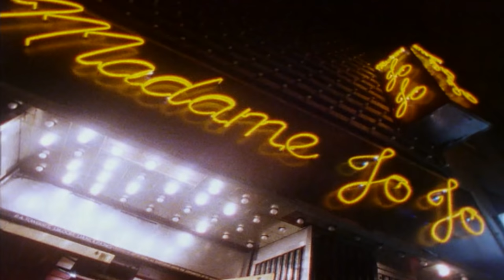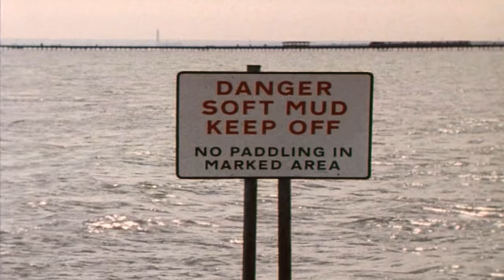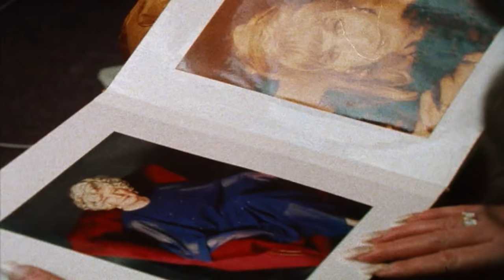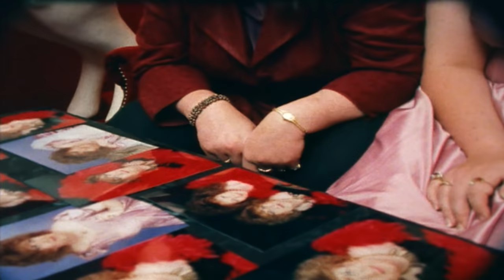Embracing My Husband's Drag Identity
What Diana found among her husband's clothes six years ago almost split up her marriage. This documentary follows their journey.